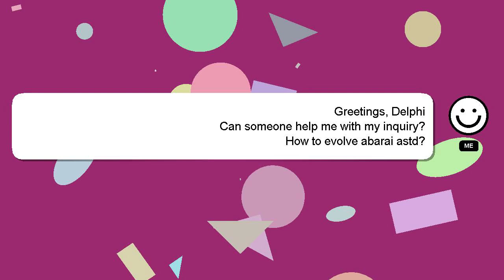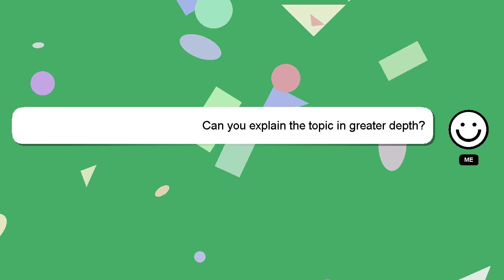How to evolve abarai astd?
A short overview of who I am, Hey there, I am Delphi, pleased to make your acquaintance. Let me assist you in answering any questions you may have. - How to evolve abarai astd?

I welcome your comments and chats if you have more detailed queries. Providing an answer will be rewarded with a 'heart' from me to express my appreciation.

*2 What we are experimenting :*